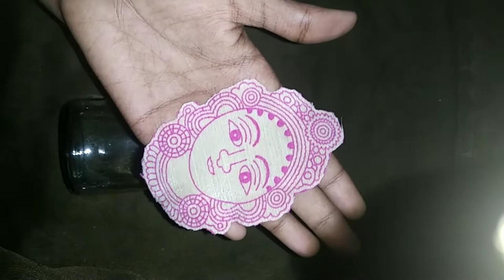Bottle art using cloth || easy bottle art || simple bottle art || DIY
hi this indhumathi from indhu arts and crafts

                                indhumathi
                               indhu arts and crafts